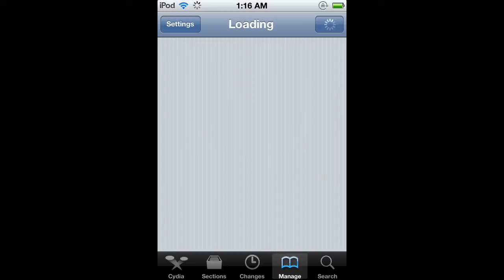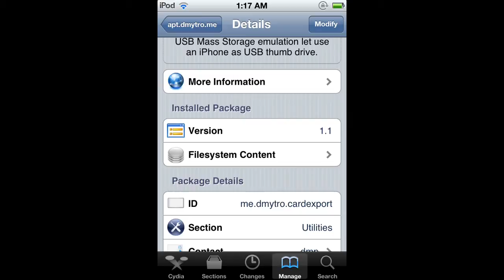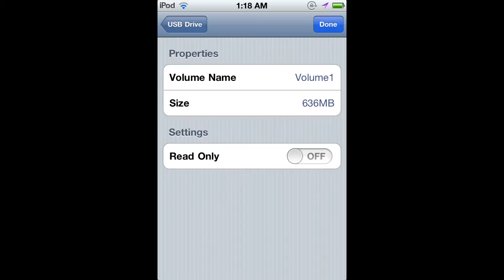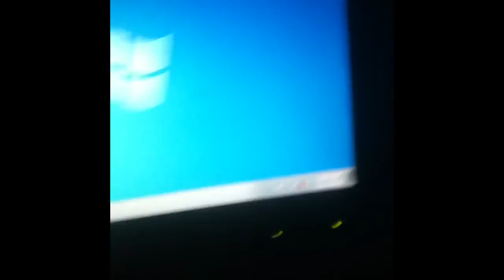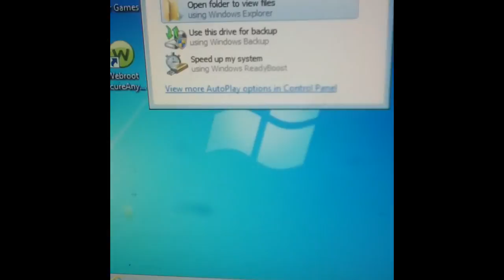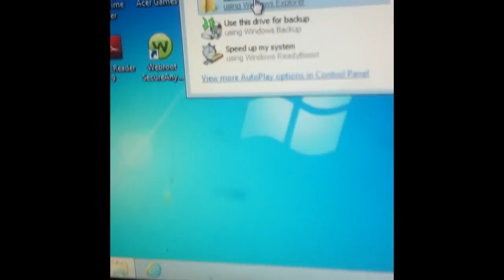How To Use iPod/iPhone As Flash Drive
The source is apt.dmytro.me
Just search or click on the source and look for USB drive. Open the app and create the amount of space you want depending on you GB